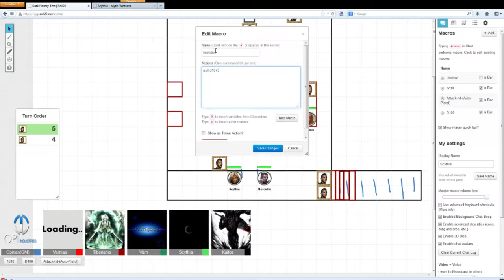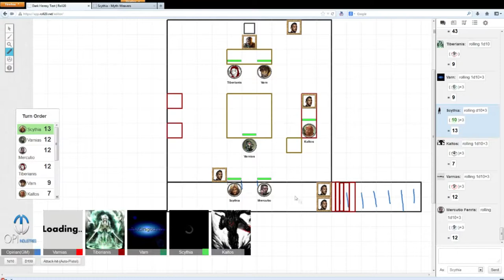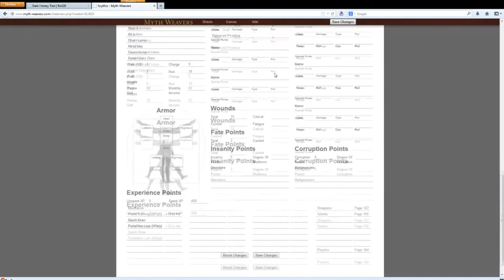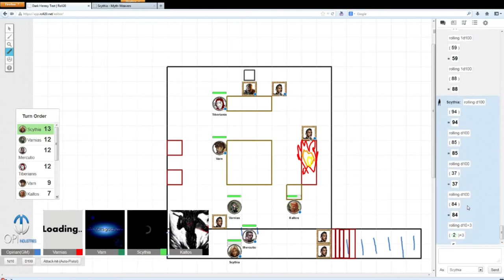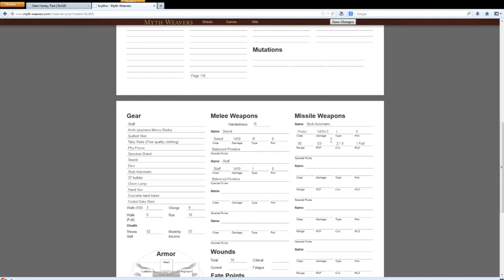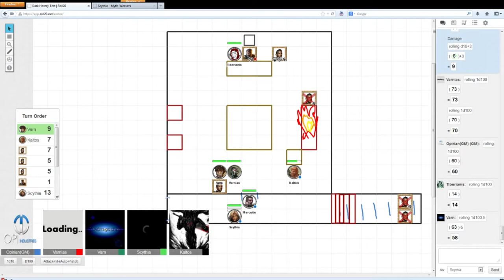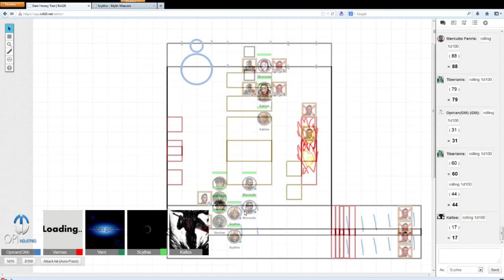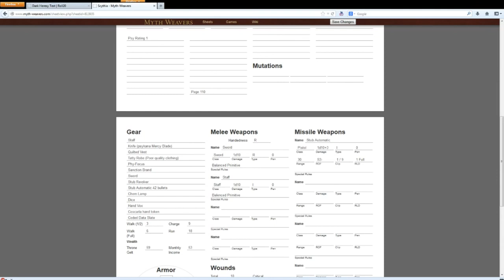Let's Play Dark Heresy First Inqusition Part 1 - 4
MORTAL COMBAT!!! We fight to there... I mean to the death. =P